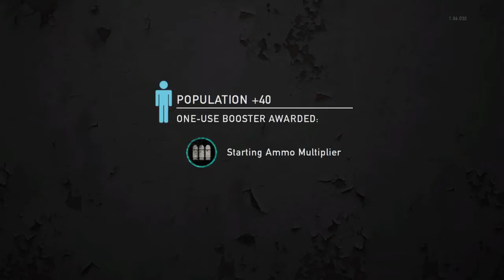The Last of Us™ Remastered_20151006124843